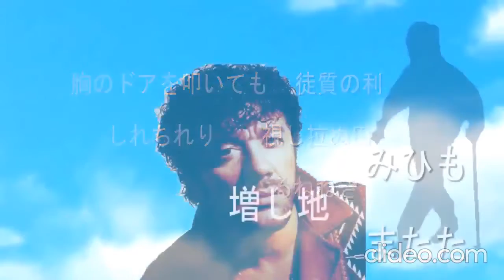Neon genesis kabylion